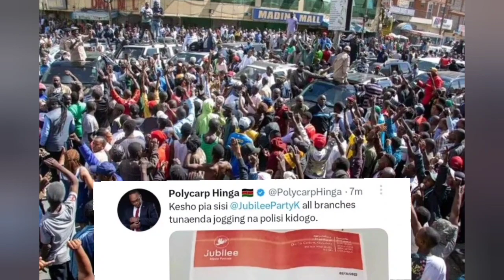JUST IN: Boost For Raila As Uhuru Kenyatta's Jubilee Party Releases Statement On Demos